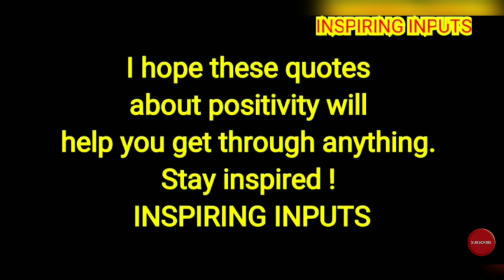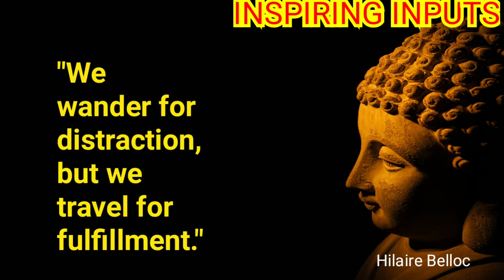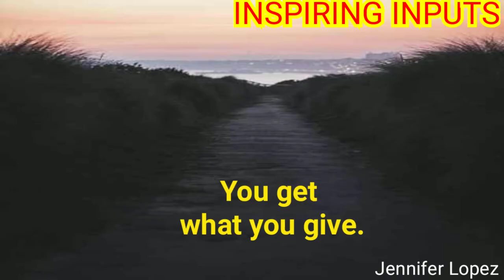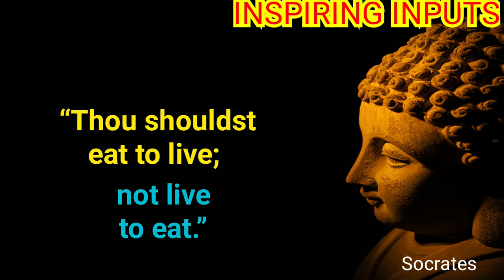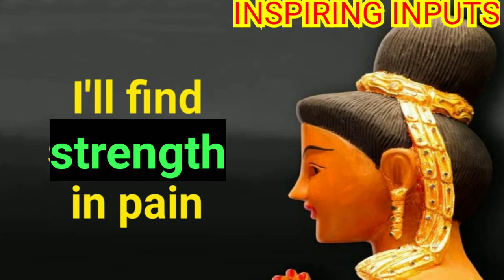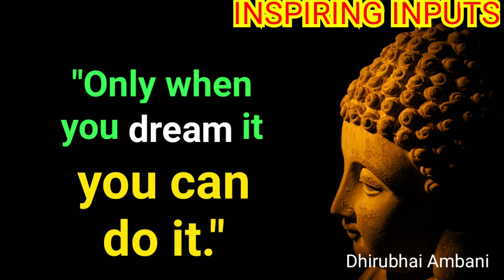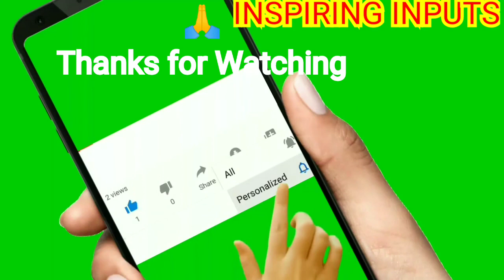☑️Meaningful Short Quotes - Life Lessons☑️Buddha Positive Wisdom Quotes☑️by INSPIRING INPUTS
Inspiring Words of wisdom have stood the test of time.
Stay Positive !
Stay Inspired !
Stay Blessed !!
🙏 INSPIRING INPUTS 🙏

BUDDHA QUOTES
INSPIRINGINPUTS
INSPIRING INPUTS
LIFE LESSONS
QUOTES
INSPIRING WORDS
INSPIRING THOUGHTS
INSPIRING SAYINGS
MOTIVATIONALTHOUGHTS
MOTIVATIONAL WORDS
MOTIVATIONAL SAYINGS
MOTIVATING THOUGHTS
MOTIVATING WORDS
MOTIVATING SAYINGS
LLIFE QUOTES
WISE UTTERANCES
WORDS OF WISDOM
WISDOM QUOTES